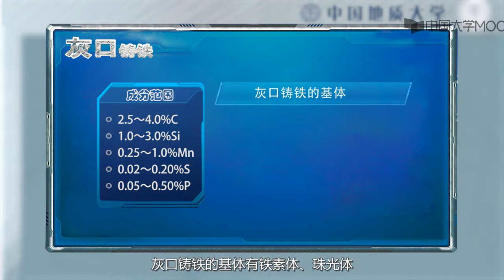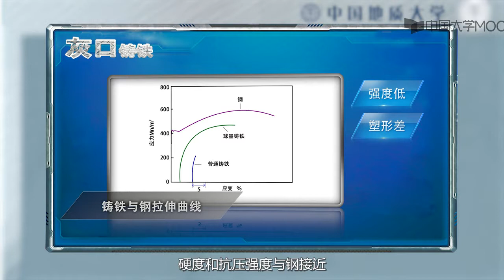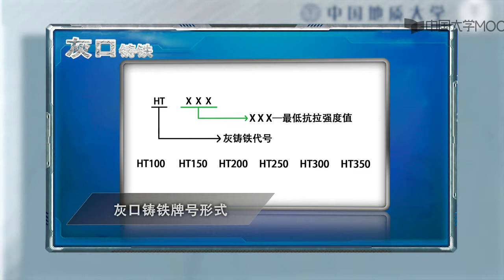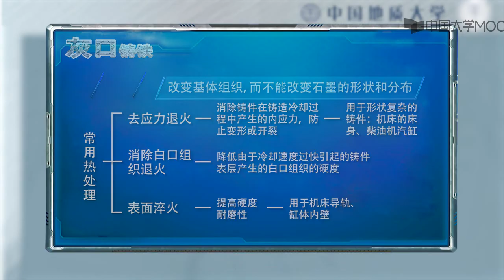1 灰口铸铁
播放列表名称：金属材料及热处理

0.绪论

0.1.材料及材料科学

0.2.我国古代热处理的发展

0.3.工程材料分类

0.4.金属材料及热处理MOOC课程学习

1.材料的性能

第一章 测试题

1.1.拉伸实验与材料的力学性能

1.2.材料的硬度

1.3.材料的物化性能与工艺性能

2.材料的结构

2.1.奇异的金属键

2.2.纯金属的晶体结构

2.3.实际金属的晶体结构

2.4.合金的晶体结构

2.5.晶向指数和晶面指数

第二章 测试题

3.材料的凝固与相图

3.1.纯金属的结晶

3.2.结晶的必要条件

3.3.合金相图的建立

3.4.二元匀晶相图

3.5.二元共晶相图

3.6.包晶、共析和稳定化合物相图

3.7.铁碳合金相图的组元和相

3.8.铁碳合金相图的点线区

3.9.铁碳合金的分类

3.10.钢的结晶过程

3.11.白口铸铁的结晶过程

3.12.相图与性能

3.13.铁碳合金相图和杠杆定律

实验1-1.平衡组织辨析

实验1-2.碳钢的非平衡组织

实验1-3.金相显微镜的使用与金相试样的制备

第三章 测试题

4.金属的塑形变形与再结晶

第四章 测试题

4.1.金属材料的塑性变形

4.2.塑性变形对金属组织和性能的影响

4.3.变形后金属的加热变化

4.4.金属的热加工

4.5.金属材料的强化方式

5.钢的热处理

5.1.什么是热处理

5.2.钢的奥氏体化

5.3.钢在冷却时的转变

5.4.钢的等温冷却曲线

5.5.钢的连续冷却曲线

5.6.钢的退火与正火

5.7.钢的淬火

5.8.钢的回火

5.9.钢的淬硬性和淬透性

5.10.钢的表面热处理

实验2-1.退火与正火

实验2-2.淬火与回火

第五章 测试题

6 . 工业用钢

第六章 测试题

6.1 钢的分类

6.2 工程结构钢

6.3.1 机器零件用钢/渗碳钢

6.3.2 机械零件用钢 / 调质钢 弹簧钢

6.3.3 机械零件用钢 / 滚动钢 耐磨钢

6.4.1 工具钢-1

6.4.2 工具钢-2

7.铸铁

第七章 测试题

7.1.灰口铸铁

7.2.球墨铸铁

7.3.蠕墨铸铁/可锻铸铁

8.有色金属

8.1.工业纯铝

8.2.铝合金分类

8.3.铸造铝合金

实验1-3.铸铁与有色金属的显微组织分析

9.机械零件选材

9.1.选材原则

9.2.金属零件的失效

9.3.典型零件的选材